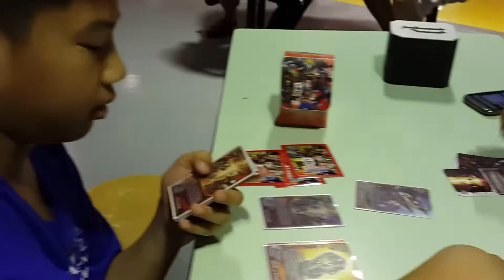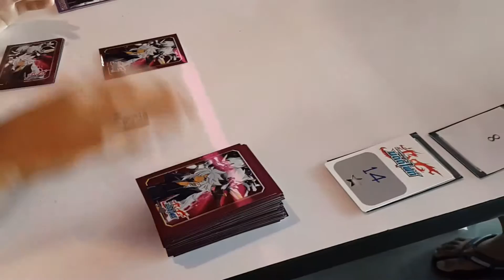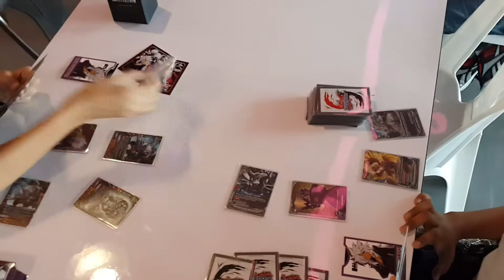พุฒิภู แข่ง buddy fight ครั้งแรก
union mall